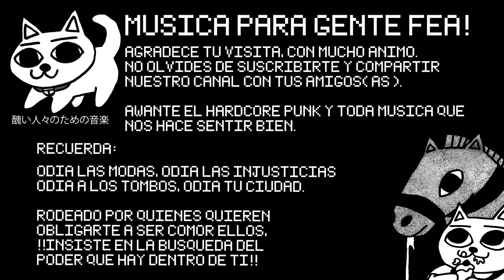Horse&Deer - 座礁 (2014)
Horse&Deer
座礁 (Stranding) (2014)
Sello: OOO! SOUND [JAP]  | Cow Catcher Records [USA]
Formato: Cintas De Cassette | CD Álbum
Genero: Thrash Punk
País: Tokyo, Japón.

Lista De Títulos:

01  繰り返す座礁 |  00:30
02  細胞体毛 |  00:52
03  絵にならない人  |  02:27
04  対岸の価値 |  03:51
05  大東急 |  05:24
06  ランドリー・ランドリー  |  06:42
07  劇場にて |  07:06
08  エンゲルを殺せ! |  08:17